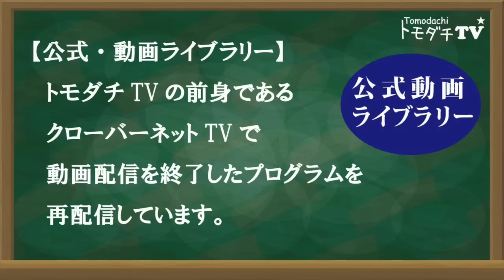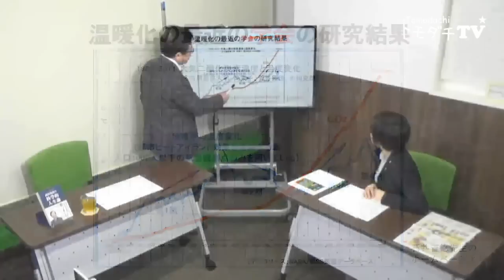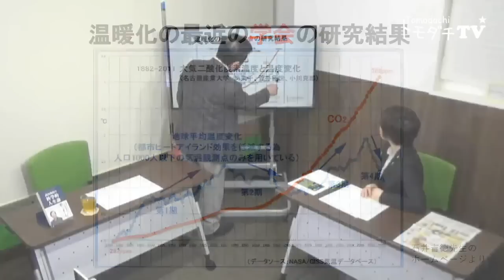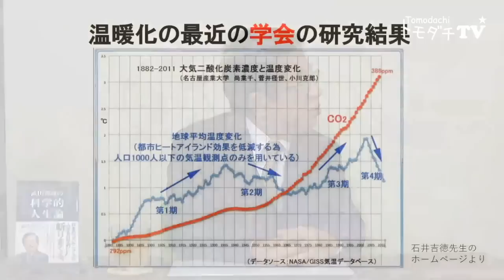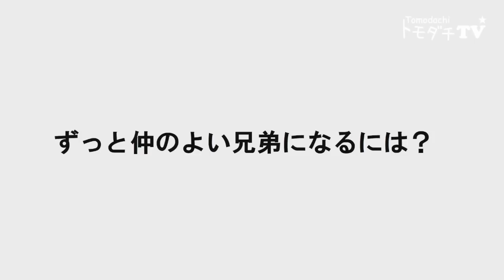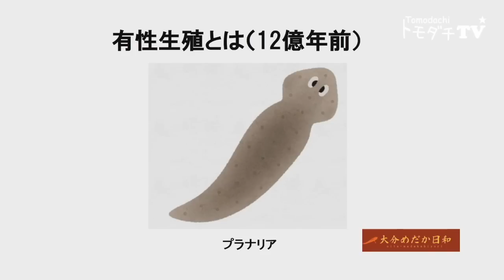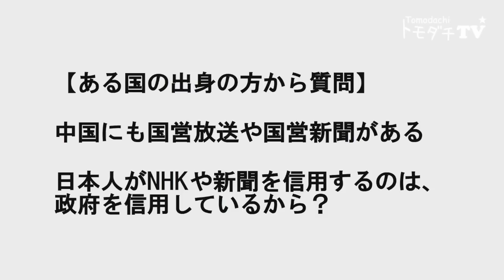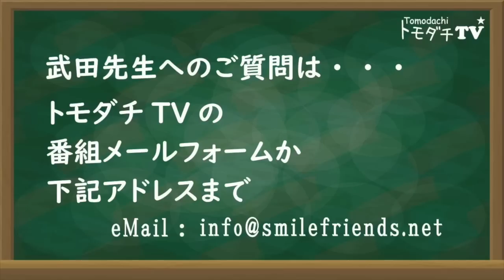【公式動画・ライブラリー】第２回 武田邦彦の「ホントの話。」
■武田邦彦の「ホントの話。」
‹出演›
武田邦彦
倉嶋桃子（アシスタント）

‹今回の話題›
「寒くても、大雪でも「温暖化が原因」と言っている人がいますが…」
「ずっと仲のよい兄弟になるためには？」
「中国にも国営放送や国営新聞がある　日本人がNHKや新聞を信用するのは、政府を信用しているから？」

■初回放送日：2018年1月26日放送

今回の放送は、上尾市 Hair Salon Jiro様の提供でお送りしました。

■コメントについての考え方

当チャンネルでは、反対意見やご批判なども含め、
コメントについては、自由に、
遠慮なく書き込みお願いしたいと考えております。

しかしながら、当番組の出演者、ならびに弊社に対する
根拠の無い誹謗中傷や、妨害行為については、
しかるべき対応を取らせていただきますので、ご注意ください。

秩序ある言論の場になることを願います。